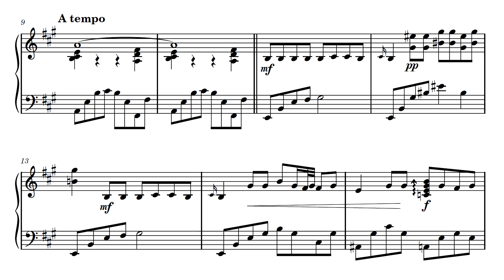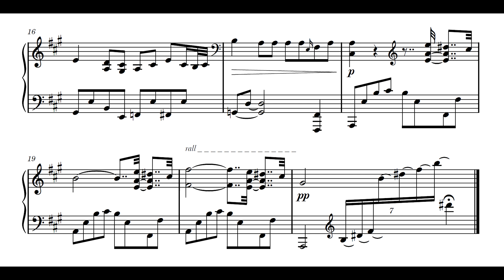Povo Parakanã (PA) - Araruna (adapt. Marlui Miranda, arr. Uaná Barreto) (Uaná Barreto, piano)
Araruna, melodia do Povo Parakanã (PA) adaptada por Marlui Miranda, em arranjo e interpretação de Uaná Barreto (série Miniaturas #10).

Nossos agradecimentos a Uaná Barreto pelo envio da gravação e partitura para elaboração deste vídeo.